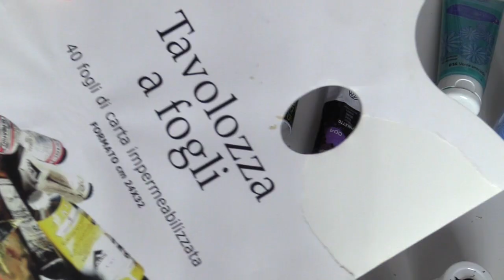Uovo di gesso decorato con Farfalle e Doratura ( Pasqua/Decorazione) Arte per Te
Qui trovi parte dei prodotti che ho usato (tutti i link sono a ffiliati Amazon):
Oro in fogli